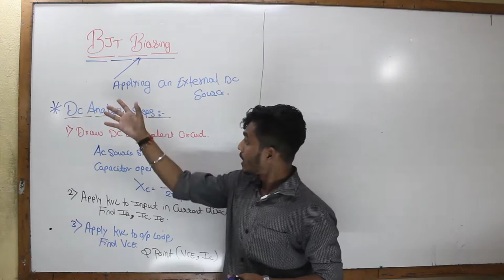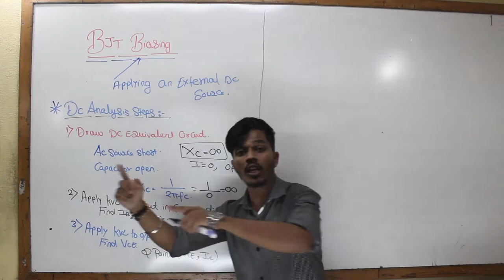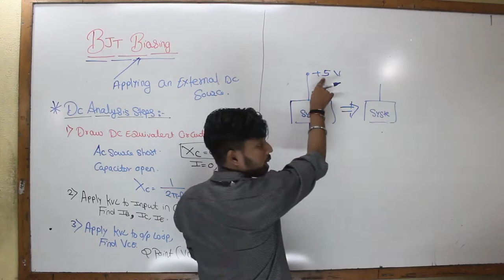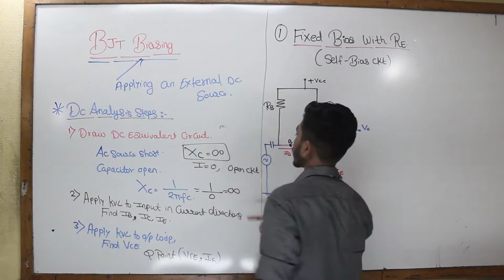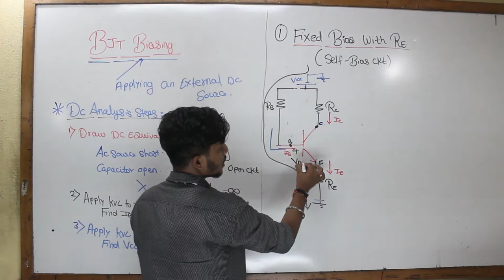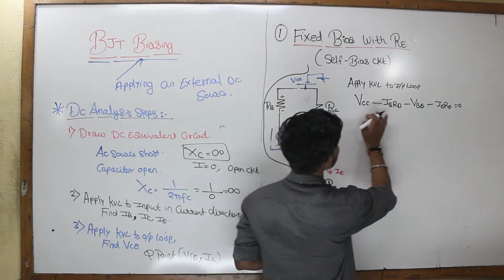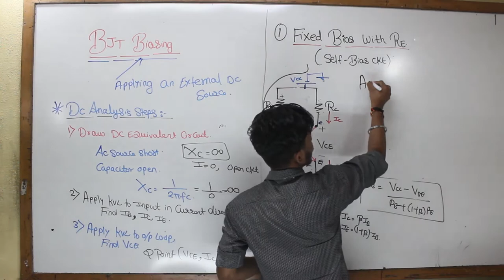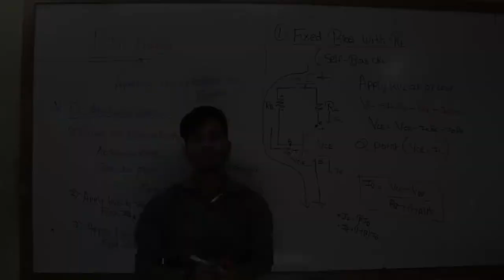BJT Biasing | Self Bias Analysis | (Hindi) [Lec 9]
In this Video, I am Explaining the BJT biasing Rules and  Self bias Circuit Analysis.